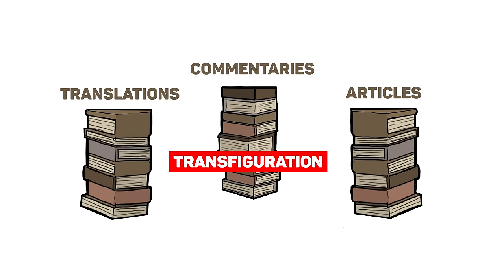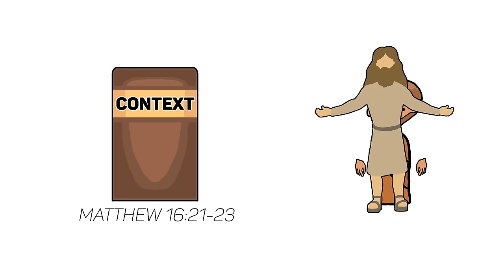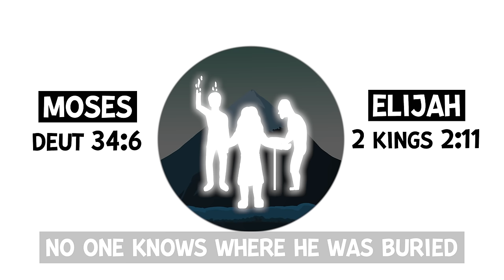What we MISSED Reading the Transfiguration...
This video unpacks possibly the most profound story in Jesus earthly ministry. It in, secrets and deeper meanings are revealed that I hope will encourage you in your personal walk with our Lord.

Join the BRAND NEW Membership for Bible Animations on YouTube! (click the Join button)